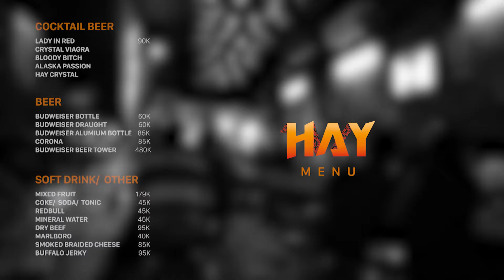HAY Live Music Bar